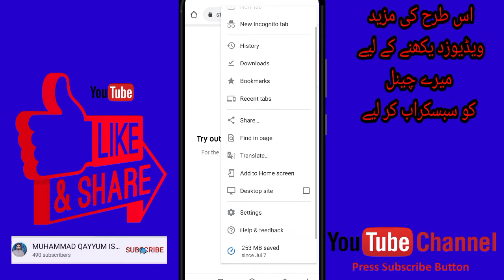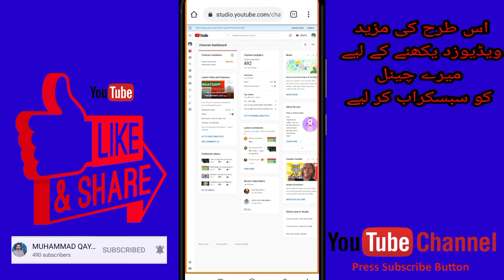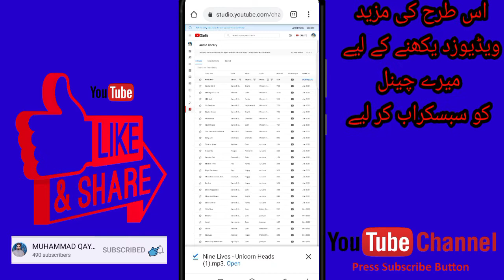YouTube Audio Library Kaise Use Kare Copyright Free Music And Sound Effects For YouTube Videos Back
YouTube Audio Library Kaise Use Kare | Copyright Free Music And Sound Effects For YouTube Videos Background

How to use YT Audio Library | How to use YouTube Audio Library Music | Audiolibrary |

background misic,
how to use bg music, background music for funny videos,
bg audios for yt videos,
youtube audio library kya hai,
how to use background music
youtube free music library for commercial use,
youtube free music library for videos,
youtube free music library for creators
youtube music library for content creators,
youtube music library for cooking,
youtube music library for video,
youtube music library for creators,
youtube music as alarm iphone,
youtube music as discord status,
youtube music as an artist,
youtube music as tears go by,

youtube music ksi pre show,
youtube par stream music,
youtube free music
youtube music through alexa,